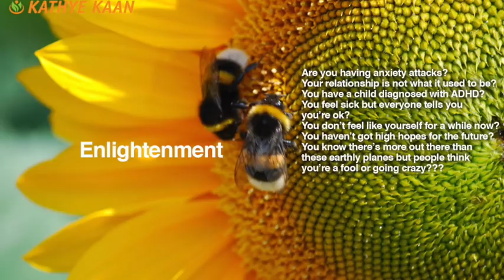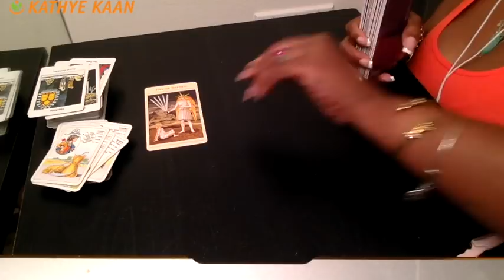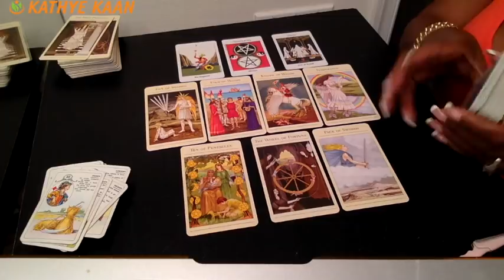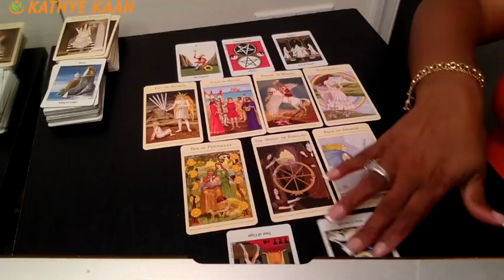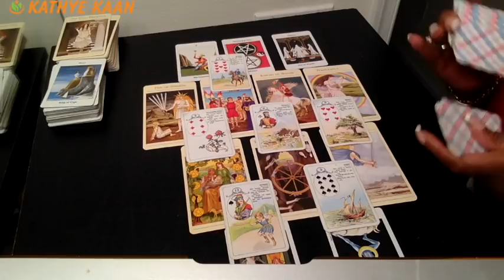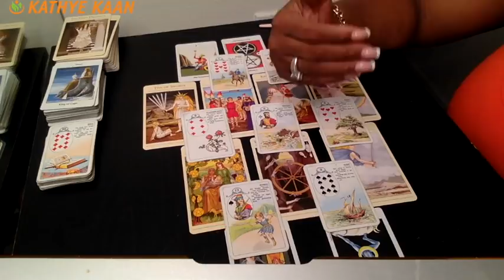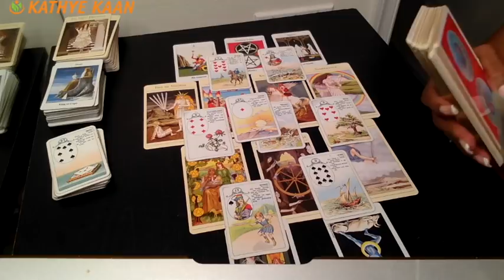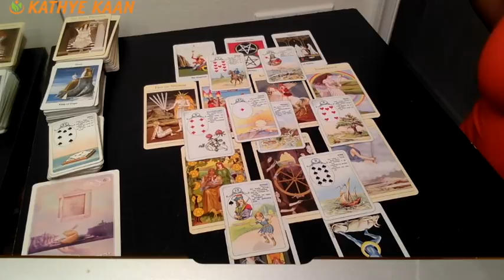SAGITTARIUS Weekly Reading Psychic Tarot | Horoscope | Week 43 | October 22 - 28